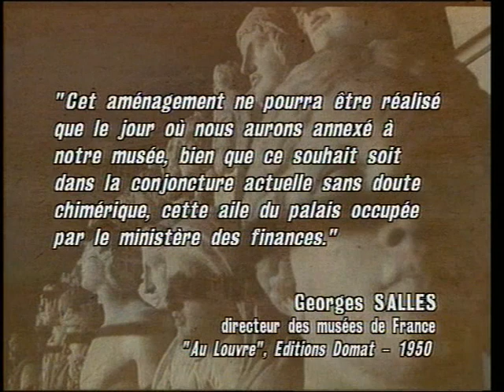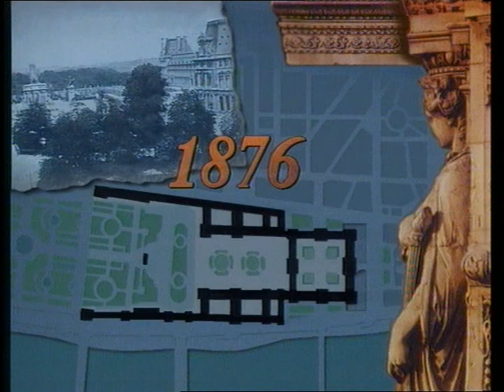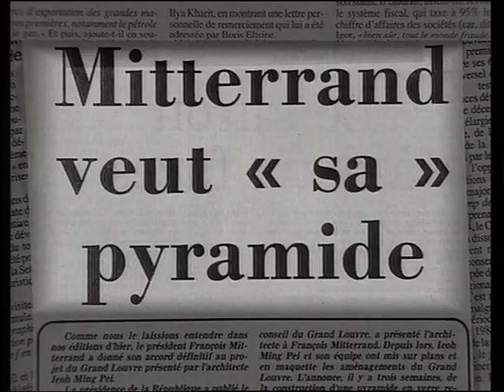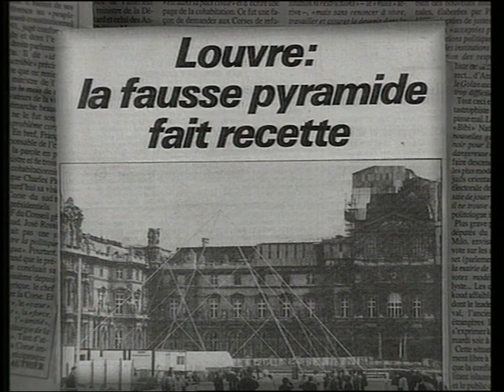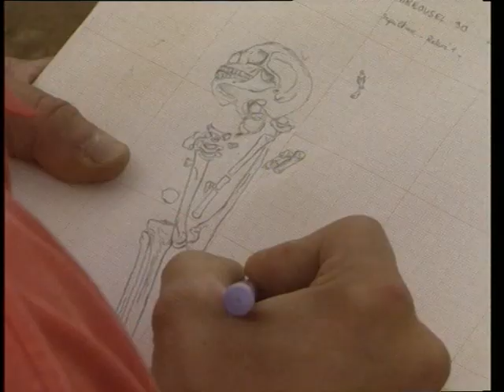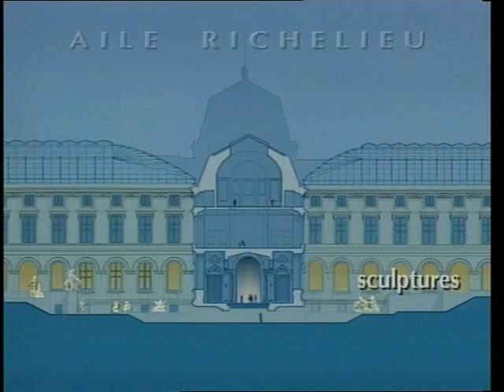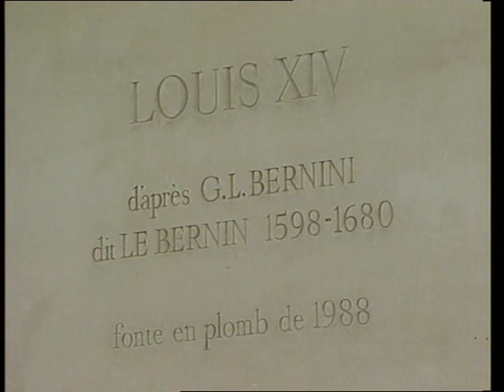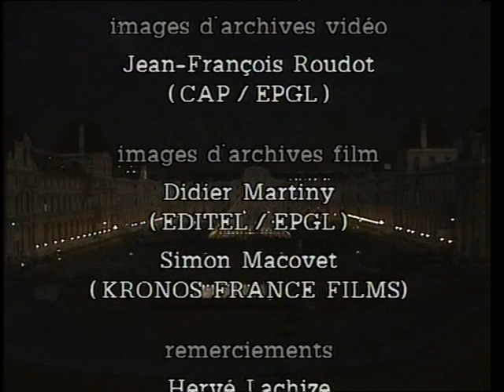Transformations | Le Grand Louvre de 1983 à 1993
"Le Grand Louvre "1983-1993" documentaire de Jean-François Roudot (1993)

Réalisé à l'occasion de l'achèvement du "Grand Louvre", ce documentaire retrace l'histoire du projet, de 1983 à 1993, à travers les témoignages de ses principaux acteurs. Ponctuant ces interviews, des images des différents chantiers qui se sont succédé tout au long de cette décennie, des premières fouilles de la cour carrée à l'aménagement de l'aile Richelieu en passant par la pyramide de la cour Napoléon, sont accompagnées d'un commentaire.